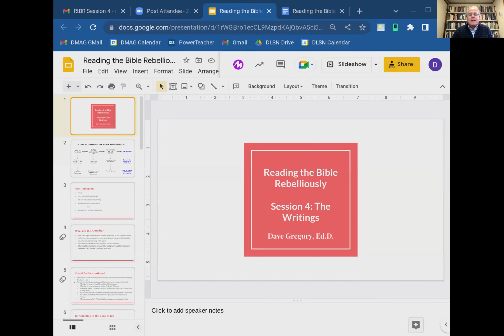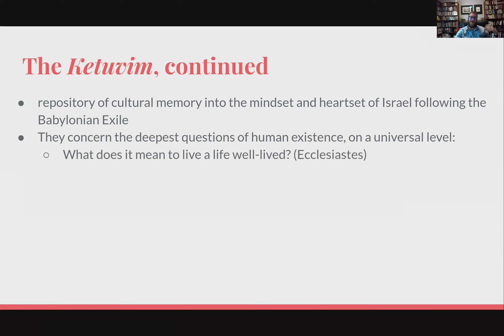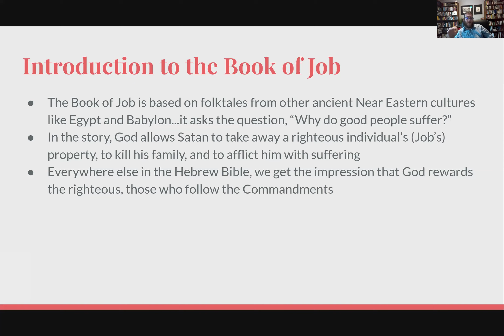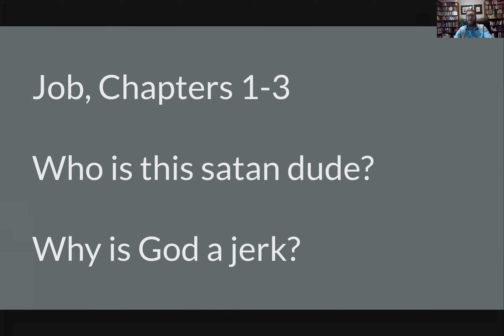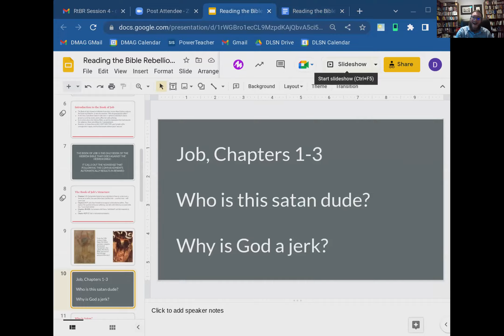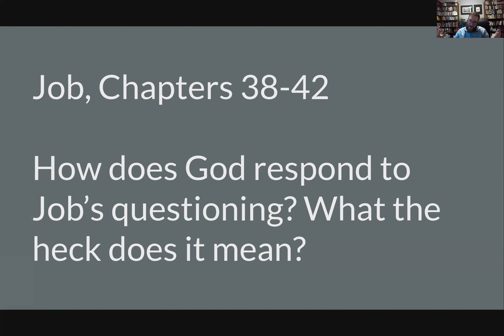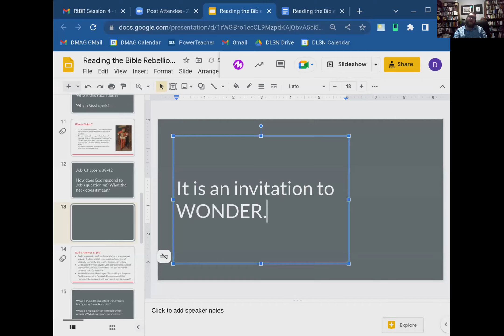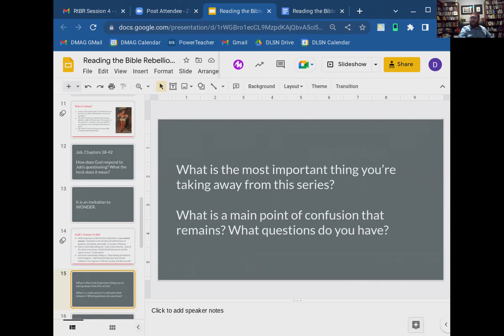Session 4 Reading the Bible Rebelliously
Dave Gregory
St. Charles Church
Portland, OR